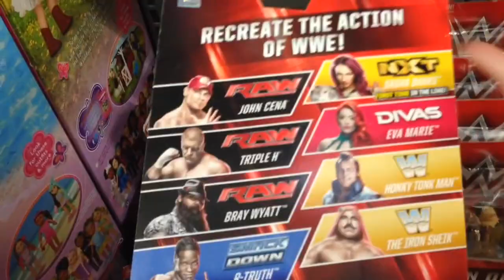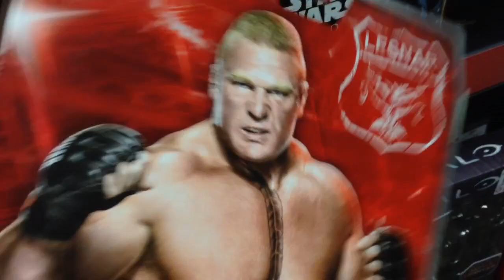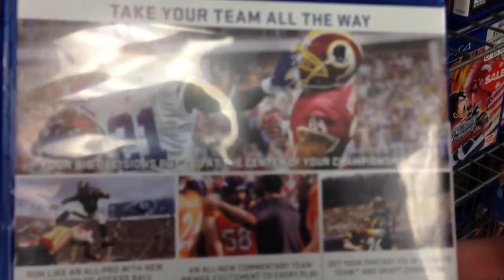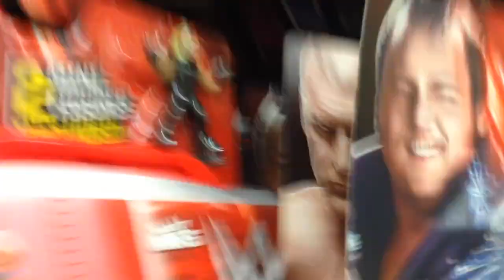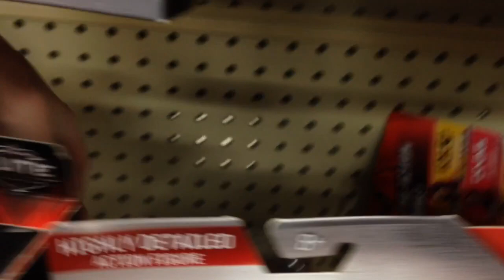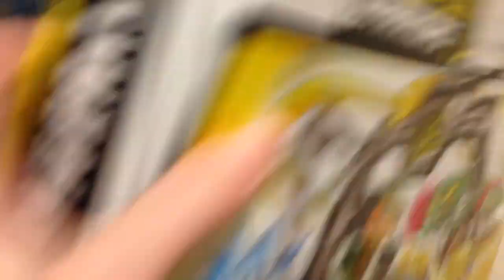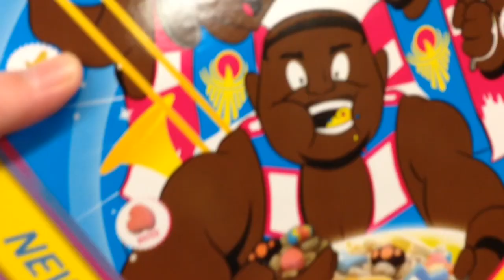MAKING A MESS AT TOYS R US!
Hey guys. Today Kameron and I went in another WWE Toy Hunt. Walmart was a disappointment. Toys R Us was somewhat decent! We also made a mess and dropped a bunch of figures! Hopefully you enjoyed this video. Join us in the next video... The Phenomenal Awards!!!

The Phenomenal WWE Fan... OUT!